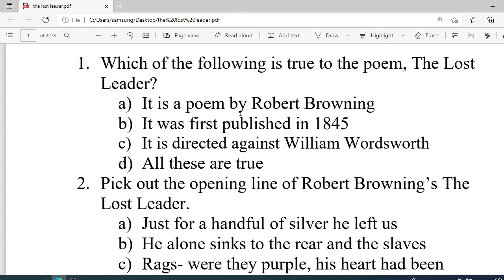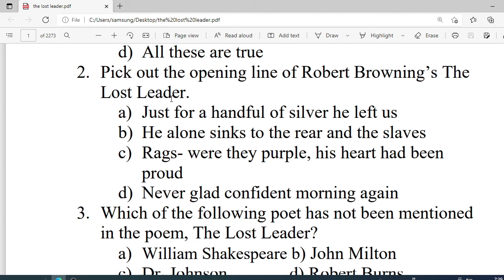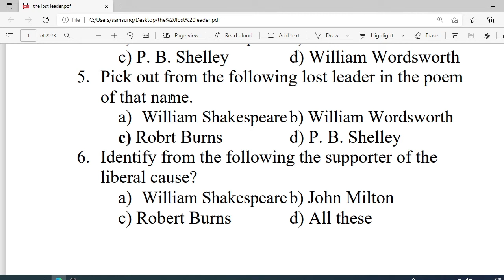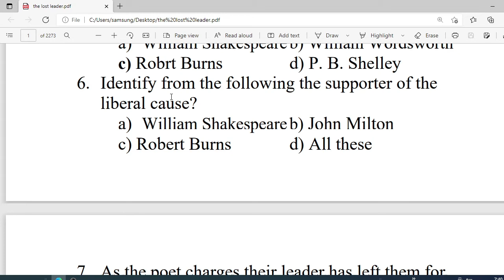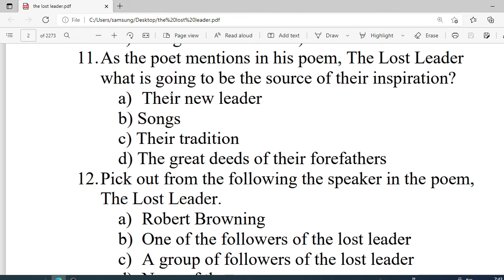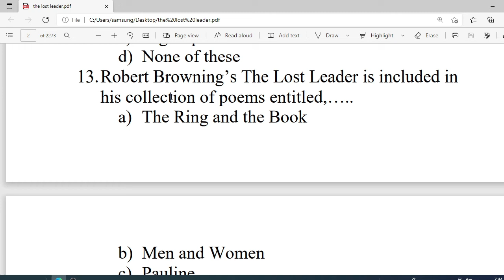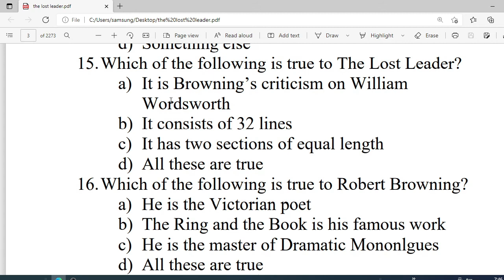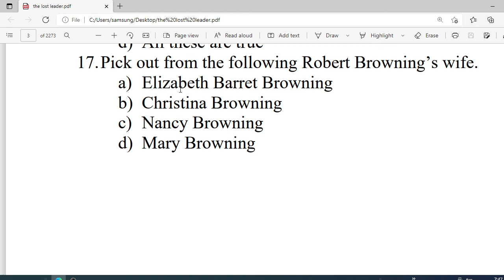Lost Leader Browning MCQS | The Lost Leader Robert Browning MCQ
Lost Leader Browning MCQS |  The Lost Leader Robert Browning MCQ @ Quick Fix
Hello friends. Here are important MCQ questions and answers on The Lost Leader a poem by Robert Browning.

Queries solved:
Who has been referred to as the last leader in the poem The Lost Leader?
Who is the speaker in the poem The Lost Leader?
Who is the writer of the poem The Lost Leader?
Which one of the following poem is written by Browning?
What cause did the lost leader give up?
Who accused Wordsworth lost leader?

About My Channel : This is an educational channel. Here I post mcq questions answers videos for various exams such as PGT, TGT, PGTRB, UGC NET, JRF etc as well as for the exams conducted by various universities.